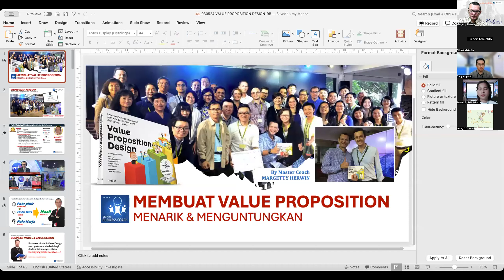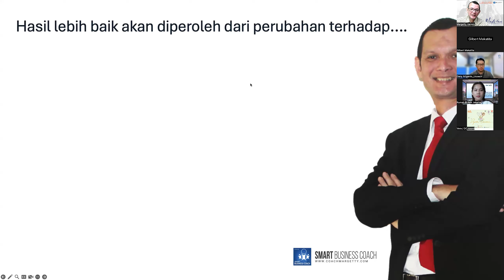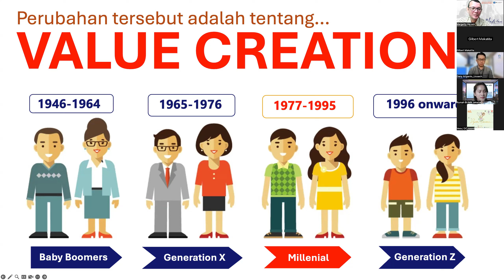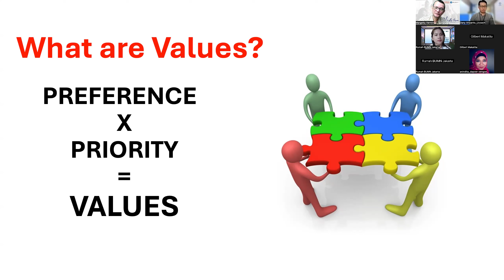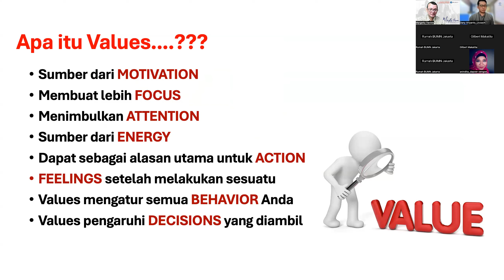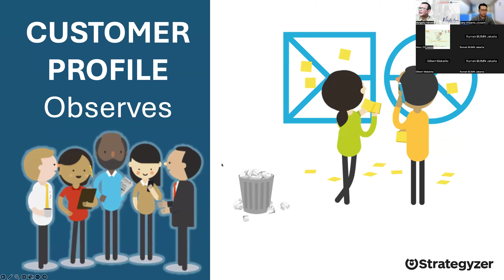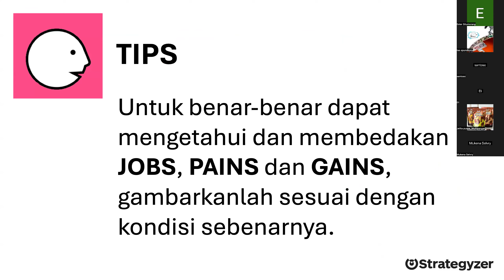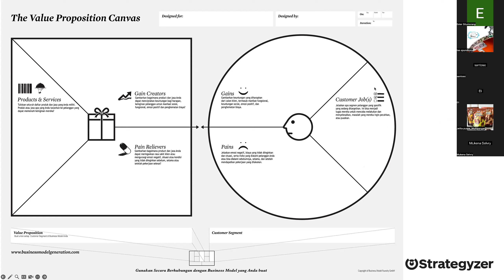030524 Bagaimana Membangun Value Proposition Usaha Anda